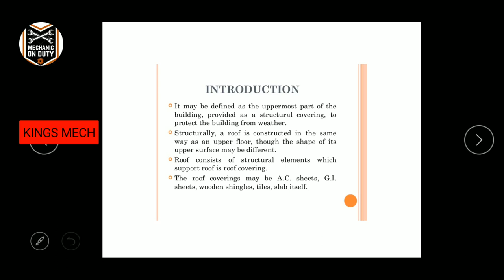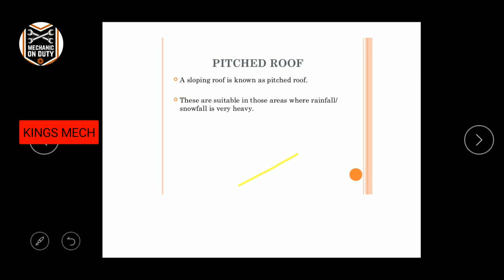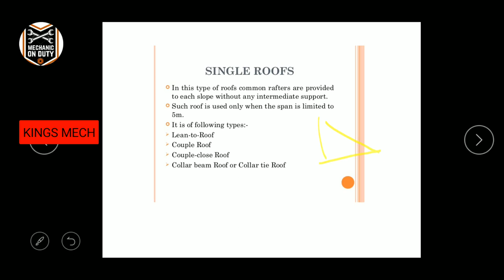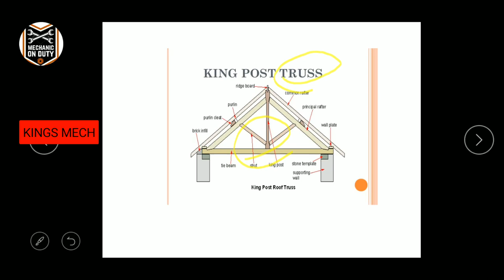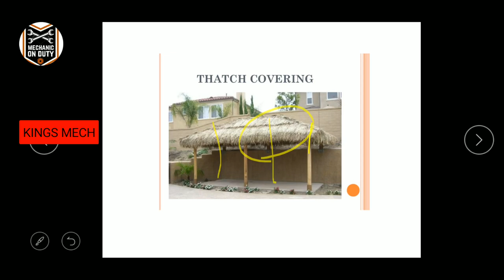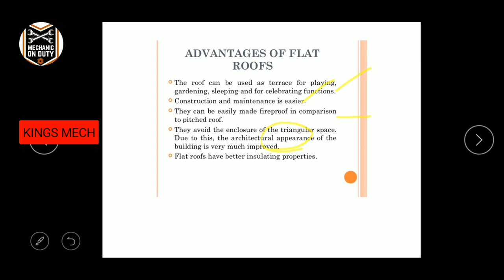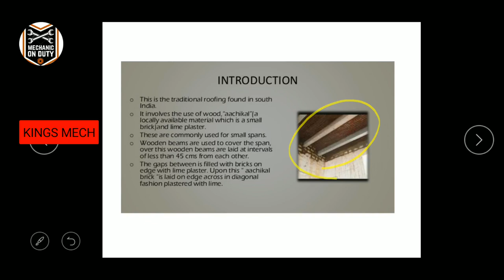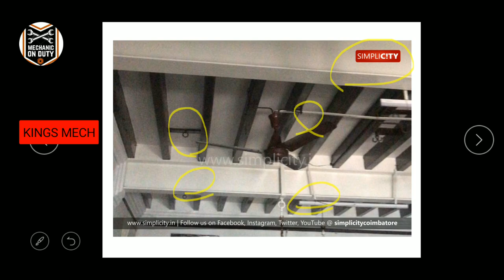Roofing and its types in Tamil